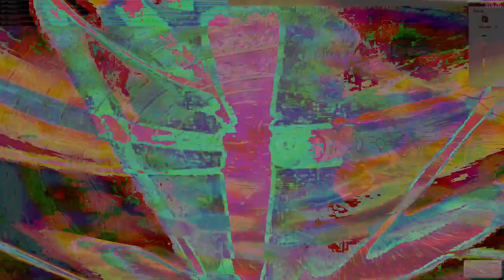Movie 24 07 30 23h42m25s understanding the miraculous part 1